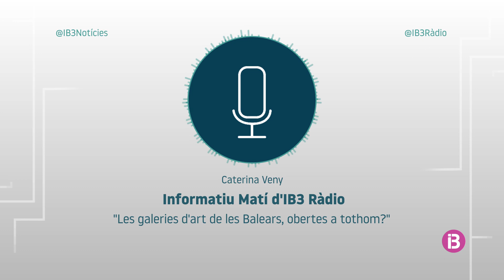Les galeries d'art de les Balears, obertes a tothom?